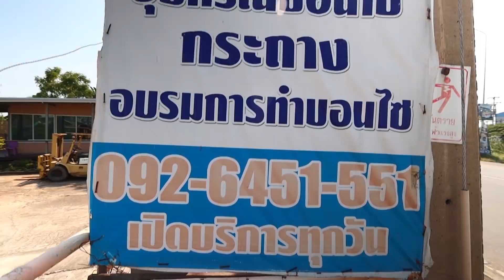Bonsai Station [Workshop Station] EP.37 ทำโมกเวียดนาม 1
BonsaiStation

epa=SEARCH_BOX